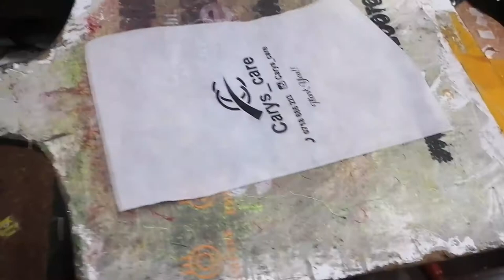VLOG; LIVING ALONE ,AIR BNB NAIROBI/TOUR,breakfast,business,new purchases.....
Musician: Carl Storm

Musician: Jeff Kaale

Musician: @iksonmusic